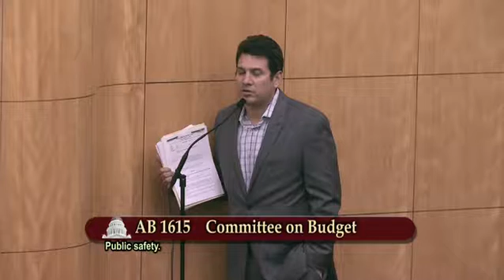20160613 BudgetFiscal 3